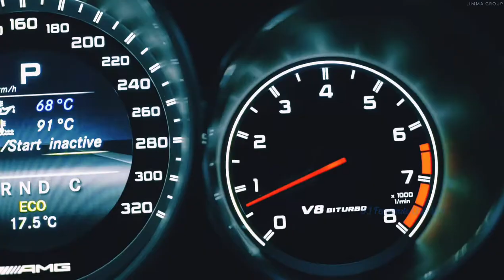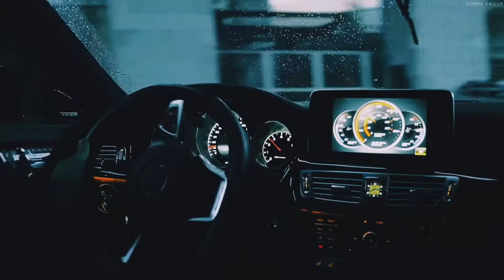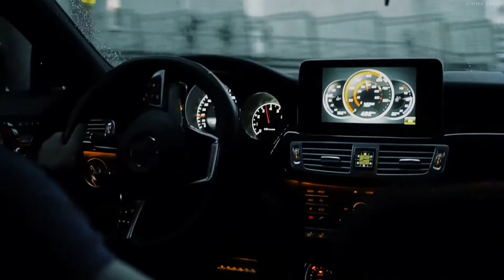Lucas Valley - Big Bo Cha ( DJ Fernando Club Edit )